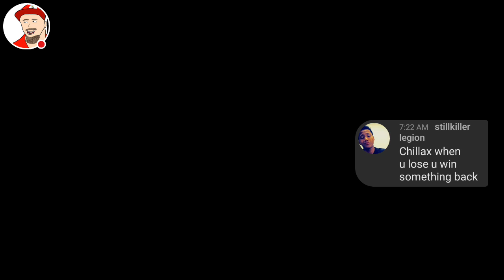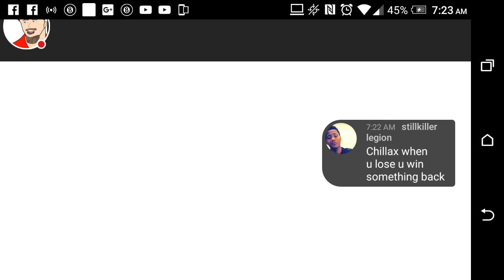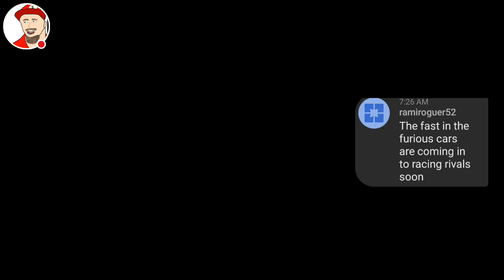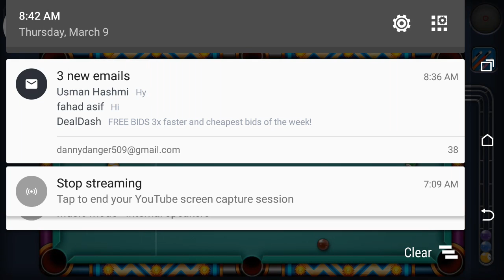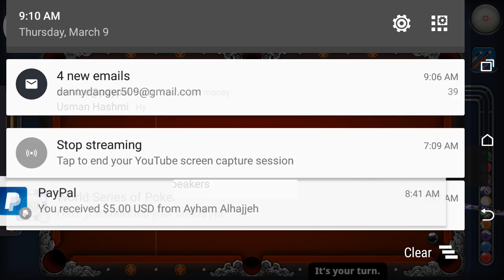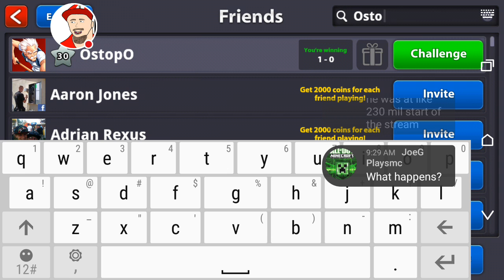8 Ball Pool Going For Broke (Watch Me Lose It All)